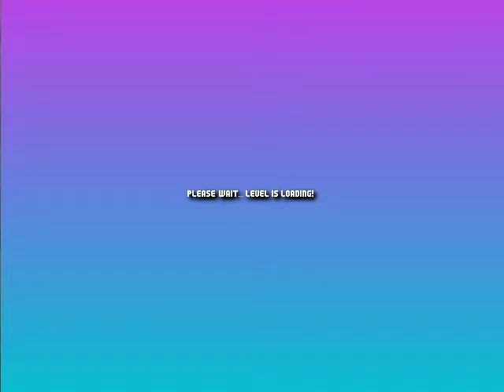Mario Worker Remake v3.03 - Funny Tanks by Mahmodsedky - Gameplay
Español:

En esta oportunidad que tengo, vengo a traer un nivel que ha creado Mahmodsedsky, Funny Tanks es un nivel que ha sido combinado con Ships y Airships, hasta claro, como ese nivel era difícil, igual que el jefe, no me di por vencido, hasta intentarlo muchas veces para pasarlo, y lo hice, era largo ese nivel, pero me gustó, no todos los niveles son difíciles para mí, ya que todos lo niveles que yo paso, se me hacen bastante fáciles de pasarlos, después de 1 o 2 años sin subir y jugar esta versión 3.03, volveré a seguir subiendo estos niveles y mundos que jugaré esta actual versión que existe, esto es solo el regreso, ya verán más mundos y niveles jugando MWR v3.03, sin más que decir, los dejo aquí, adiós.

Inglés:

In this opportunity that I have, I come to bring a level that Mahmodsedsky has created, Funny Tanks is a level that has been combined with Ships and Airships, even of course, since that level was difficult, just like the boss, I did not give up, I even tried it many times to pass it, and I did it, that level was long, but I liked it, not all the levels are difficult for me, since all the levels that I pass, are quite easy for me to pass them, after 1 or 2 years without uploading and playing this version 3.03, I will continue uploading these levels and worlds that I will play this current version that exists, this is just the return, you will see more worlds and levels playing MWR v3.03, without further ado, the I leave here, goodbye.